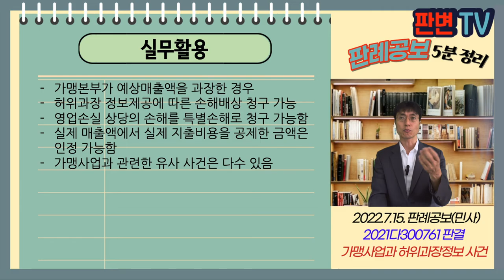가맹사업과 허위과장정보 사건 [22.7.15.자 판례공보(민사)]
가맹사업과 허위과장정보 사건
별 3개

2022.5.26. 선고 2021다300791 판결
손해배상(기)

원고 가맹사업주(상고인)
피고 가맹본부

파기환송

피고는 액세서리 전문점 가맹사업주
원고는 2015년 가맹계약 체결
예정지에서 1년간 예상매출액 산정서를 제공함
산정서에는 가장 인접한 5개 가맹점 중 매출액이 낮은 가맹점 일부를 임의로 제외
다른 가맹점을 포함시켜 예상매출액 범위를 확정
원고는 영업손실 손해를 청구함

가맹본부의 허위 과장 정보제공행위로 인한 손해의 범위
영업손실에 대한 손해를 인정할 수 있는가

예상수익상황을 반드시 서면으로 제공하는 취지
가맹점사업자를 보호하기 위한 것
허위 과장 정보제공에 따른 손해 배상해야 함
운영하면서 발생한 영업손실도 특별손해로서 배상해야 함
원고들 주장의 실제 매출액에서 점포 차임 등 실제 지출비용을 공제한 금액은 손해로서 인정 가능

실무활용
가맹본부가 예상매출액을 과장한 경우
허위과장 정보제공에 따른 손해배상 청구 가능
영업손실 상당의 손해를 특별손해로 청구 가능함
실제 매출액에서 실제 지출비용을 공제한 금액은 인정 가능함
가맹사업과 관련한 유사 사건은 다수 있음